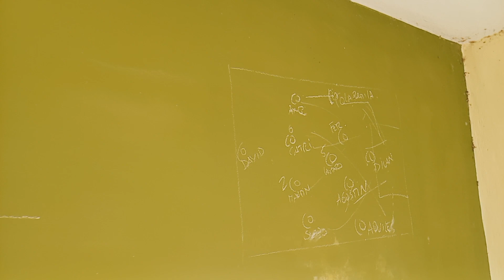la TERRAZA FUTBOL de la gloria al abandono